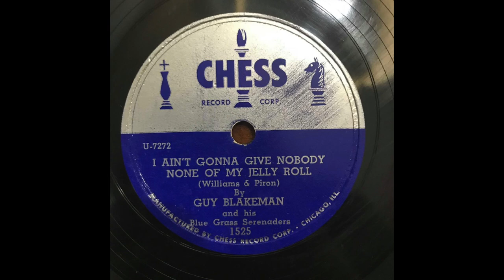Western Swing 78 Guy Blakeman - I Ain't Gonna Give Nobody None Of My Jelly Roll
Guy Blakeman & His Blue Grass Serenaders
I Ain't Gonna Give Nobody None Of My Jelly Roll
Chess 1525